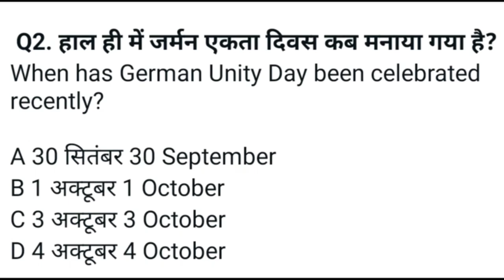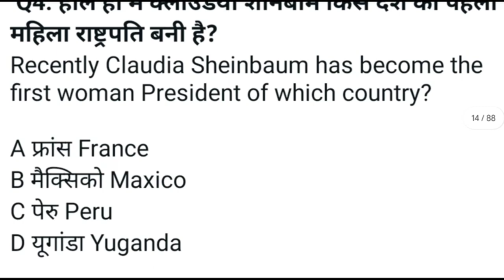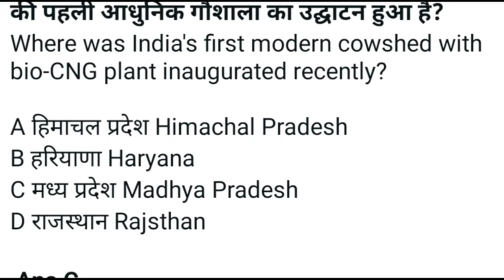Daily Current Affairs in World 🌍 in 1️⃣ Minute || Special Current Affairs For All Competitive Exams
Hello Students,

Gk questions
Samanya Gyan
Gk IAS
GK IPS
GK SSC
GK Defence
All exam related gk questions and answer
Gk quiz
Gk tricks
Lucent GK
India Gk
World GK
Gk questions
Samanya Gyan
Gk IAS
GK IPS
GK SSC
GK Defence
Gk quiz
Gk tricks
Lucent GK
India Gk
World GK